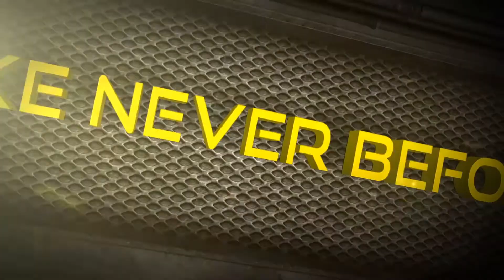Monster Jam Switch - Trailer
Le roi du 4x4 est de retour avec Monster Jam sur Nintendo Switch.